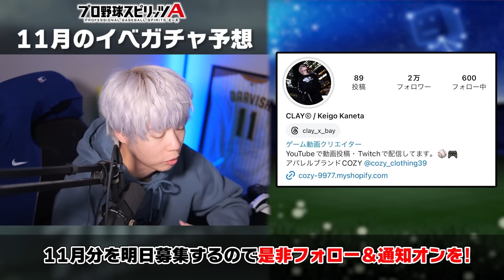アニバ第2弾はいつから？9周年で無料10連・配布は何回ある？11月のイベガチャスケジュール予想！【プロスピA】# 2560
メジャスピやMLB関連の動画・配信をする新チャンネルを作りました。

動画・配信で着用してる自社アパレルブランド
COZY はこちらから購入できます！

【X(旧Twitter)】
CLAY @CLAY_GAME_CH

2020/04/29よりDiscordにて公式コミュニティを開設しました。

2018年10月より、グッズの販売が開始となりました！